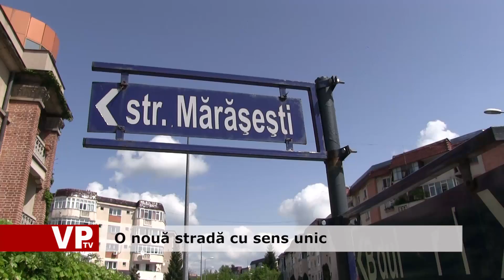O nouă stradă cu sens unic